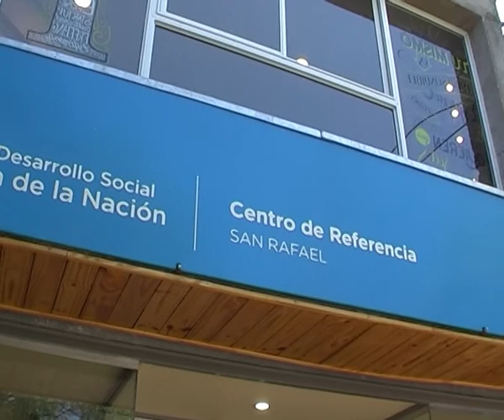OÍDOS SORDOS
La Corriente Clasista y Combativa realizó una olla popular frente a la delegación local de Desarrollo Social para reclamar la emergencia alimentaria en los barrios marginales de San Rafael.